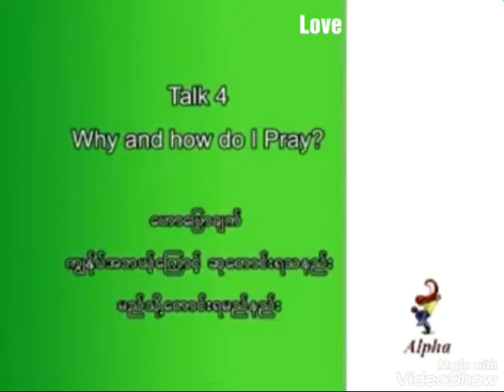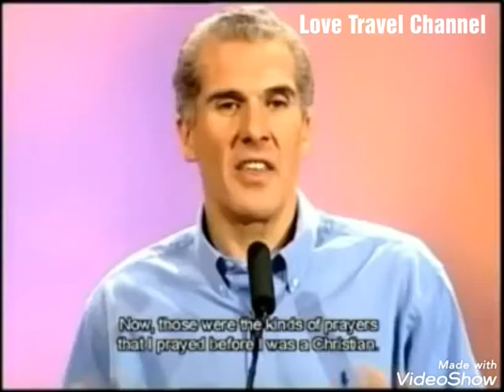ကျွန်ုပ်အဘယ့်ကြောင့် ဆုတောင်း ရသနည်း ? # 4 # Why And How Do I Pray.